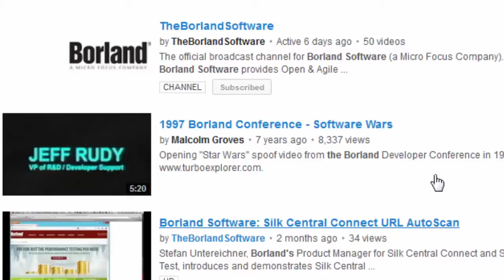Borland Channel Trailer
Borland Software provides Open & Agile Requirement, Test & Change Management Solutions.